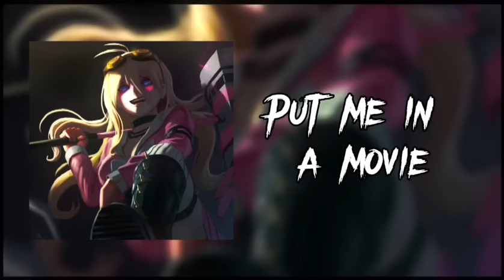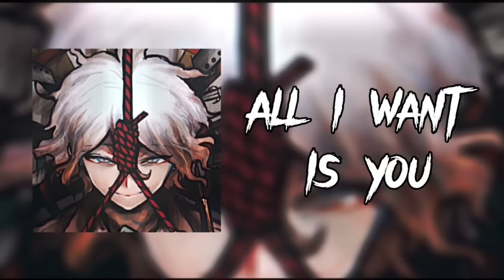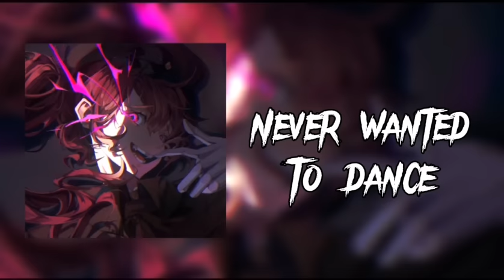~|| Edit Audios to take to the coffin ||~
Edit audio credits(In order)

Dark Red || @Levi Nakiri 0:00
Pink Elephants on Parade || @YuriEditz 0:39
 A Fox’s Wedding || @n7agito 1:39
Birth of Venus || @Banshee 2:34
Shitzu || @misshornywhore 3:04
What Are You Waiting For? || Unknown 3:32
Cake || Unknown 3:50
Better Off Worse || @Mistii 4:25
Take a Slice || @MagentaAudios 4:49
Hansel || @Neko-sama 5:10
Bang Bang Bang Bang || @crillydw7290 5:36
What is Logical? || @njatx 6:03
Criminal || Unknown 6:47
Swimming Pool || Unknown 7:25
Heart to Heart || @The Editor 8:05
Zydrate Anatomy || @Khurry 8:40
Washing Machine Heart | ||@xdestiny_x1391 9:38
Oh No! || @nightshadeaudios 9:49
Corpse Dance || @nightshadeaudios 10:19
Comics || @he8myheartout 10:42
Genesis || @fawnberry 10:58
Yes to Heaven || @RareStreet Audios 11:53
Step on me || @ranbuki 12:41
Partners in Crime || @revivals 13:07
The Lost Soul Down || @QMELODIX 13:35
Pretend || @Clairreta 13:59
A Match into Water || @RayaHM 14:36
Heartbeat || @d a r k a e p 15:14
Humans || @Khurry 16:01
Tag your it || @Daze Edits 16:69
Everybody likes you || Unknown 17:53
Christmas Kids || @DooleyAudios 18:26
House of Memories || @AVM YT 18:50
The Family Jewels || @AELIEN 19:52
K || Unknown 20:33
Breezeblocks || @aokiji 20:40
Don’t try Suicide || Unknown 21:08
Run Run || @margedit 21:23
Fighting with the Melody || @GHOSTIT377 21:52
Skyfall || @HanEditX 22:16
Meteor Shower || Unknown 23:05
Washing Machine Heart || || @Tammy 23:18
What do they know || @Mattscale Brownie 23:49
4ÆM || @Khurry 24:40
Lotta True Crime || @banz 25:12
Bitter Choco Decoration || @wonderhoy 25:54
Alien Blues || @InPhoenix12 26:18
Desire || @Becca’Sie 26:46
Crucified || @tami04hun 27:27
Atlantis x Somewhere only we know || @rmdhn Editz 28:22
Heaven Says || @ghostframes 28:54
Stop Nagging Me || @who.am.I.edits 29:23
Honey I’m Home || @Ashleeluvscats 30:09
Useless Child || @sleepyaarav 30:47
Kerosene || @zexx_edits 31:36
You Are An Idiot || @Love-In-Idelness 32:30
Butch 4 Butch || @rantaroisavacado 33:04
Therefore You and Me || @v2mpire 33:25
Suck it up || @mik6s 33:57
Hole Dwelling || @DaBaby22x23 34:29
Micheal in the Bathroom
 || @CupC4ke 35:24
My Time (SOO cover) || @zelnixic 36:04
Jealous Girl || @Sired hosie 36:47
Take a Slice x Breezeblocks || @barelymilesaway 37:11
Put me in a Movie || @visbeet 37:50
Sixteen || @MARY 38:32
Brutal || Unknown 39:06
Gasoline || Unknown 39:51
Candle Queen || @_ghostaudios_ 40:30
Make me c*m || @jijikru 41:19
Gomenne Gomenne || @Stupid_EggHead_ 41:47
Girl Anachronism || @Khurry 42:31
Suck it Up || || @Drawaison 43:03
Shine a Light || @MISSFUJOSHO 43:27
Untrust Us || @Landens Music Archive 43:56
Mind Brand || @Emvee 44:23
Sippy Cup x Pity Party || @grapekit 44:41
Dumb Dumb x Everybody likes you || @Agya !! 45:05
Hollywood Dream || @sove 45:34
Young Girl A || @Reborn 46:03
Abnormality Dancing Girl || @amittere audios 46:50
Gingerbread Man || @gabriellecamargo 47:34
Hit the Road Jack || @Vajk0925 48:16
Secret Garden || @cutesnowybunny12 48:48
Amygdala’s Rag Doll || @Khurry 49:15
It’s my Party x Pity Party || @Blossom-Audios 49:49
All I want is you || @MIYA.A 50:34
Echo || @Khurry 51:16
Pumped up Kicks || @Kai Editz 51:52
Karma || @Popochi Pop 52:23
Orphan Tears || @Khurry 53:07
I Love you like and Alcoholic ||  @Nameless Stranger 53:49
Silhouette || @Aria Edits 54:08
Hidden in the Sand || @Mizcellaneus 54:59
Void || @Crybaby’Savocados 55:43
911 || Unknown 56:13
Never Wanted to Dance || Unknown 57:00
Nurse’s Office || @amazeaudioz 57:32
My Ordinary Life || @sol. 58:03
Brutus || @kyonn 58:44
Little Dark Age || Unknown 59:19
Oh Ana || @demi 60:02
Cigarette Ahegao || @L o l b i t 60:45
Freak || @um_runa 61:05